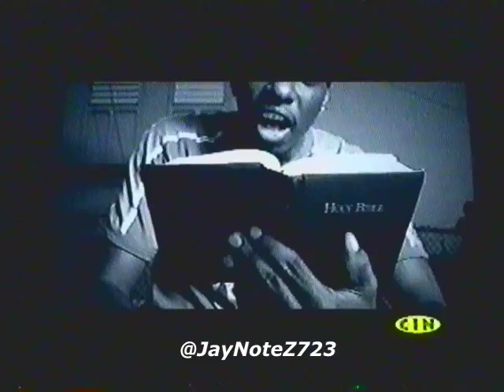Assassin - Idiot Thing Dat (Steps Riddim)(2006 Music Video)(lyrics in description)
Voxer & KiK - JayNoteZ
OovoO & Skype - JayNoteZ723
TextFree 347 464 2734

Yo! Check check (Diat, ting dat!)
A murda! (A Murda!) a we seh (Ting dat)
Hear mi now, yo Delano! (Ting dat!)
Well it's anodda one (Anodda one) Alright! Yo!

Eediat, eediat, eediat, diat, eediat ting dat!
Eediat, eediat, diat, we nuh inna dat, eediat ting dat!
Eediat, diat, diat, diat, diat, eediat ting dat!
Eediat, eediat, diat, we nuh inna eediat ting dat!

Man a dress up inna name brand suit nah mine him yute
(A eediat ting dat!)
A gal pickney a walk bare foot and she inna name brand boot (A eediat ting dat!)
Nuff man a dish mama dirt an a put dem gal fuss, yo
A buy gal Lexus mama a fi walk and a tek bus, no star!!!
(Eediat ting dat!)

Eediat, diat, eediat, we nuh inna dat eediat ting dat!
Eediat, diat, diat, diat, a fuckery dat eediat ting dat!

Well di system design fi di poor man don't stand a chance, and
Hey! As di clock strike one fifty nine dem a lock off di dance
Ghetto yute deh ah jail and dem caan get bail!
(Eediat ting dat!)
Mek it worst it only fi yuh likkle spliff tail
(Eediat ting dat!)

Eediat, diat, eediat, eediat yo a eediat ting dat!

Fi send all yute a school mama haffi spend every cent wha she have and (A Eediat ting dat!)
Mama yute lef School qualify, but still caan get a job, yo
Twelve year old yute a prowl wid M16
(Eediat ting dat!)
Big grey tone man a look likkle girl weh a fifteen
(No sah, Eediat ting dat!)

Eediat, eediat, diat, a fuckery dat eediat ting dat!
Eediat, diat, diat, diat, eediat yo a eediat ting dat!

Crab inna barrel draw dung one anodda, none caan go a top
Nuff wha you tink would a glad say yuh mek it, dem waan see yuh flop (A eediat ting dat!)
Voice yuh tune, DJ hear it and gone counteract
(Eediat ting dat!)
Nuff a dem a smile inna yuh face and as you tun round stab inna yuh back, yo (A eediat ting dat!)

Eediat, diat, eediat, a fuckery dat eediat ting dat!
A eediat, diat, eediat, we nuh inna dat eediat ting dat!